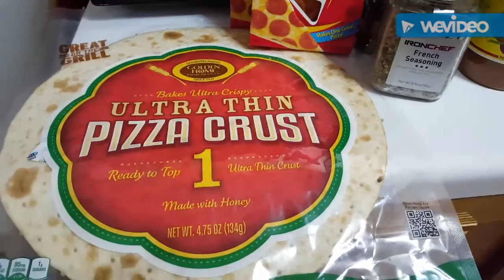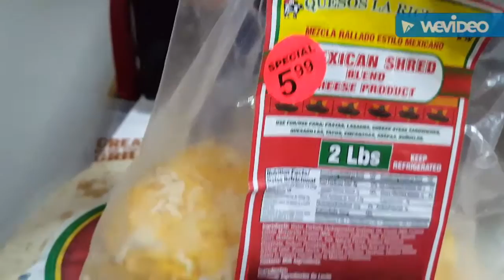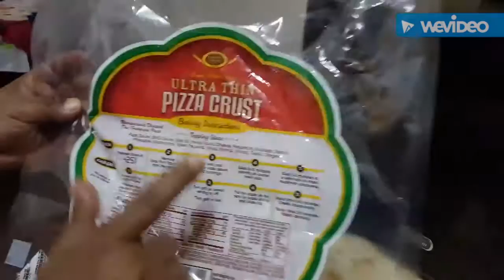PIZZA TACOS CASERA